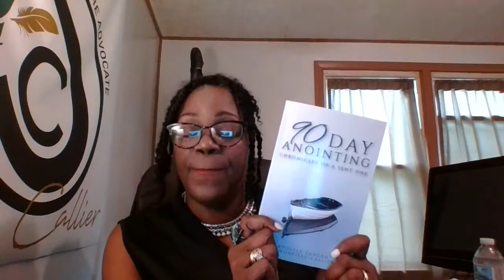necessity of discomfort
necessary discomfort
II Corinthians 4:16-18
Minds over the Midwest
Sow a seed of faith to carry the gospel around the world
Fall Fire 2021 in Zambia
October 7-20th
Soil winning crusade